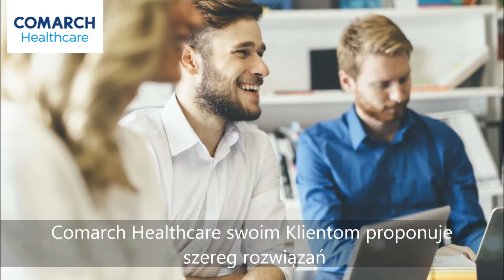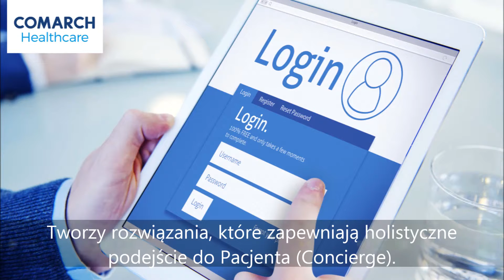Comarch Healthcare film sektorowy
Zapraszamy do obejrzenia krótkiego filmu, który prezentuje rozwiązania Comarch Healthcare dla sektora medycznego.